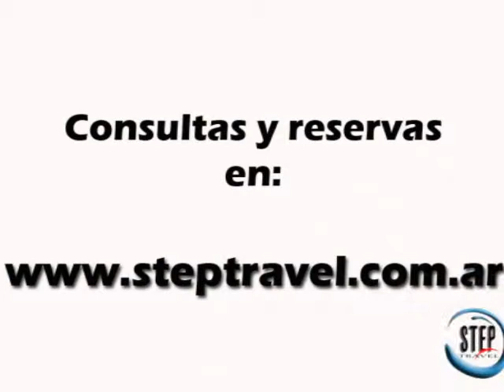Turismo a Barra do Sao Miguel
En nuestros paquetes a Barra do Sao Miguel encontrarás playas de una variedad y perfección incomparable. Viajar a Barra do Sao Miguel se torna en un edén para los que disfrutan buenos restaurantes, arte, ecología y el buen gusto en general. En nuestros paquetes a Barra do Sao Miguel encontrarás una combinación única de encanto, naturaleza incomparable, edificación armónica y una excelencia en hotelería que atrae a turistas de todo el mundo.
Siendo una isla, está rodeada de playas para todos los gustos. Además es un lugar excelente para pasear. Posee castillos, iglesias, y mucha naturaleza. Todo se conecta través de algunas autopistas y caminos de rápido y eficaz acceso.
Porqué hacer Turismo a Barra do Sao Miguel con StepTravel.com.ar?
StepTravel.com.ar es una empresa líder especialista en la comercialización de viajes a Barra do Sao Miguel en Internet, con los mejores precios del mercado, exclusividad en destinos y paquetes, y la mejor asistencia al viajero. Cuenta también con asesoramiento personalizado a través de sus vendedores profesionales, capacitados e idóneos para brindarte información, sugerencias, opciones, formas de pago y servicios, para organizar las mejores vacaciones a Barra do Sao Miguel!
StepTravel.com.ar tiene un objetivo: que viajes bien a Barra do Sao Miguel y al mejor precio!